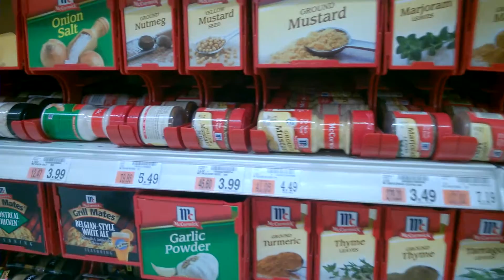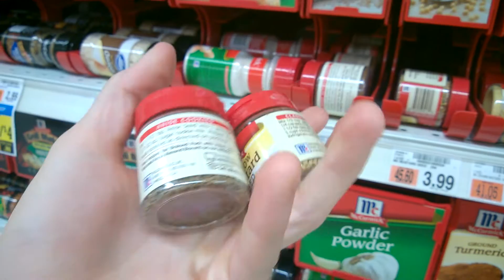The Devils Work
Whomsoever hath crafted these blasphemous mustard seeds, shall knoweth god's word is law. This is the devils work.